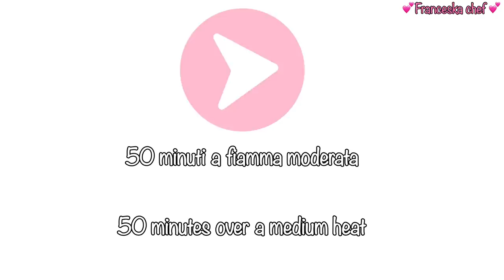PER IL CENONE DI CAPODANNO fai IL ROLLE DI TACCHINO FARCITO facile in padella E TUTTI FARANNO IL BIS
Il Rolle di tacchino è un secondo piatto di carne che possiamo preparare per occasioni speciali come per esempio le festività natalizie o il Capodanno . Prepararlo è molto semplice , bisogna però fare attenzione alla chiusura del rolle per evitare che si apra in cottura facendo fuoriuscire il ripieno . Questo rolle di tacchino è  farcito con fette di provola e prosciutto cotto , voi potrete farcirlo come più vi piace,  per esempio un ripieno alternativo potrebbe essere una frittata oppure spinaci ricotta e altri formaggi.  La cottura in padella garantisce una piacevolissima crosticina esterna e un sughetto eccezionale che sprigiona
 tutto l'aroma del vino, delle erbe aromatiche e il succo rilasciato dalla carne.  Vi consiglio di cuocerlo a fuoco medio e rigirarlo spesso,  all’occorrenza potremo aggiungere acqua calda o brodo fino a cottura ultimata . Questo rotolo di tacchino farcito è davvero una bellissima e facilissima ricetta molto furba perché possiamo prepararlo anche in anticipo già il giorno prima oppure possiamo prepararlo anche molto tempo prima , congelarlo già tagliato a fette e disposto in un vassoio di servizio che sia adatto anche ad essere poi inserito in forno per poterlo riscaldare.  Basterà semplicemente farlo scongelare la notte prima e lasciarlo in frigorifero e il giorno dopo semplicemente riscaldarlo. Spero che questa ricetta vi sia piaciuto se è così ricordate di lasciare un like a questo video,  di commentare,  se vi è possibile di condividerlo sui vostri social e naturalmente se non siete iscritti iscrivetevi a questo canale e unitevi a questa bellissima famiglia di appassionati di cucina.  Grazie di cuore   vi faccio tantissimi auguri di buone feste e di buon anno nuovo nella speranza che nel 2022 potremo ritrovare la serenità , la felicità e la libertà che durante gli ultimi due anni abbiamo faticato a proteggere a causa degli avvenimenti che tutti noi conosciamo.
Un abbraccio,
la vostra Francesca.

➡️ Hai domande? Scrivimi e ti risponderò 💖

😃 Facile. Veloce. Fatto in casa.

Tantissimi auguri di buon Anno Nuovo ad ognuno di voi 🎅

💖 Se questa ricetta ti è piaciuta sostieni il mio canale con un like, un commento e se non sei iscritto  è il momento giusto per farlo! Unisciti anche tu a questa meravigliosa community !
Puoi anche condividere con gli amici e seguirmi su instagram per non perderti news e aggiornamenti!

✅ RICETTA :
1 fetta grande di petto di tacchino
100 g provola
100 g prosciutto cotto
pangrattato
olio extravergine d'oliva
cipolla
sedano
prezzemolo
1 bicchiere di vino rosso oppure bianco
sale quanto basta
500 ml acqua calda o brodo
tempo di cottura 50 - 60 minuti a fuoco medio in una padella capiente e coperta con un coperchio .

✅ RECIPE : 1 large slice of turkey breast
100 g provolone  cheese
100 g cooked ham
bread crumbs
extra virgin olive oil
onion celery parsley
1 glass of red or white wine
salt as required
500 ml hot water or broth
cooking time 50 - 60 minutes over medium heat in a large pan and covered with a lid.